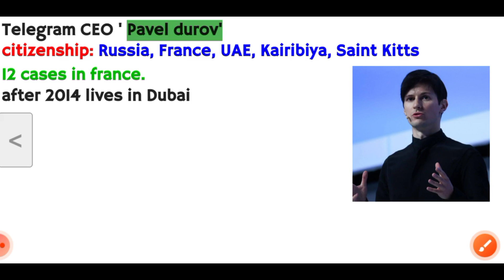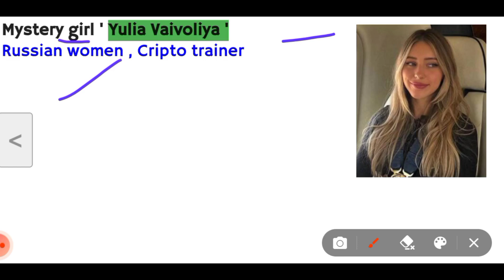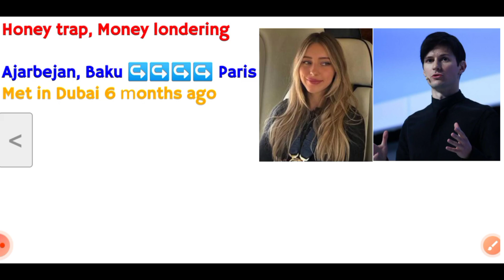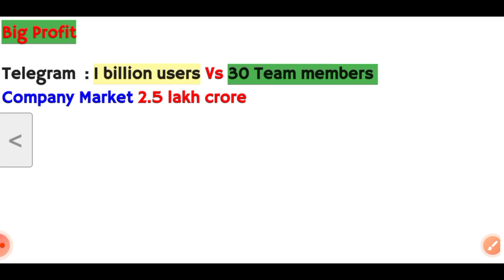Telegram banned news in india | Telegram app ban in india | Telegram ceo arrests news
Is video ke ander maine aapko btaya hai ki telegram ko Indian government ne banned kar diya hai , iske kya karan hai Jane video mein

Home:- Palh, Distt- Mahendragarh, Haryana